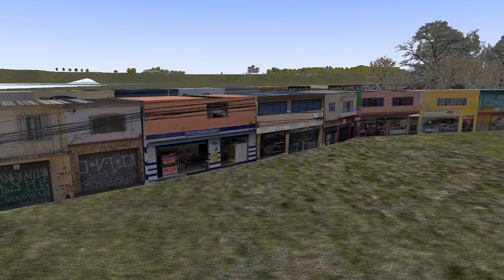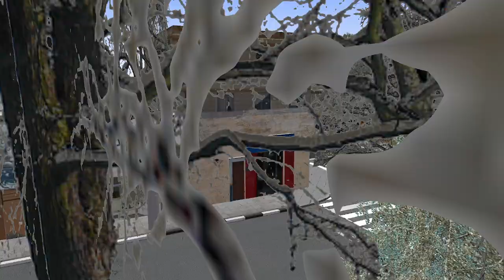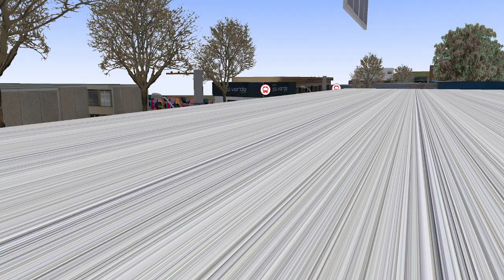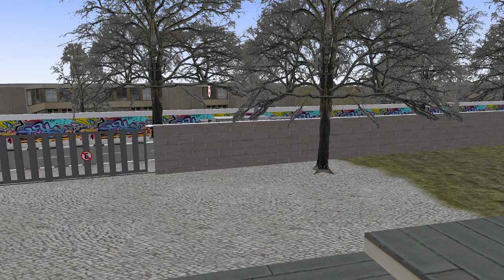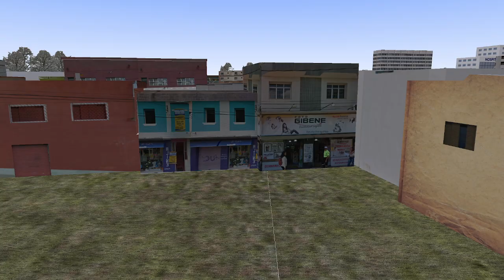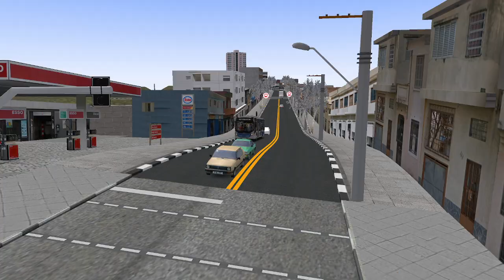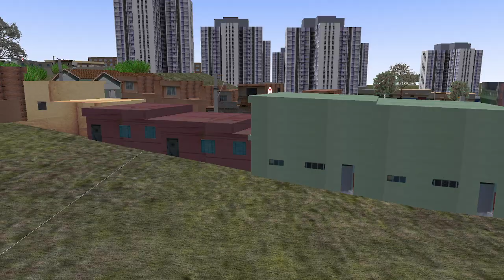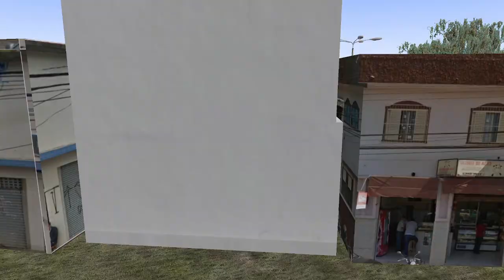Lançamento | 351F-10 Jaçanã x Terminal Vila Carrão | Mapa Norte Sul Fictício | OMSI 2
CREDITOS:
Fabio Mucha Junior

[LANÇAMENTO]
Bom dia, boa tarde, boa noite, boa madruga a todos, venho trazer pra vocês o lançamento do mapa Norte Sul Fictício, um presente antecipado de fim de ano, mas pelo amor de Jeová Jireh, LEIAM A DESCRIÇÃO, não vou repetir o que está escrito, não tenham preguiça de ler:
- Não é necessário ter nenhum mapa meu, pois tem todos os arquivos pra rodar este mapa;
- O mapa tem um total de 52 linhas (46 diurnos e 6 noturnos), o mapa é meio real e meio fictício, sendo que tem linhas reais, linhas não totalmente reais e linhas fictícias, e tem algumas linhas repetidas de outros mapas que fiz (se fazem repetições de Vip IV, Torino 2007 e 2014, por que não repetir linhas de mapas também. );
- O método de instalação é o mesmo, extrair o arquivo, instalar as pastas na pasta do jogo, e se pedir pra substituir clica SIM;
- O hof do mapa está na pasta Vehicles;
- Tem um arquivo chamado Cronograma, lá tem os links dos AIs pra baixar pra rodar no mapa, tem a relação de linhas do mapa, e os créditos (caso tenha esquecido alguém me avisa pra colocar);
- O mapa pode ter pequenos bugs de farol em alguns lugares não funcionar direito, mas fiz de propósito pra simular que o farol está quebrado ou bagunçado;
- Deixei também a pasta Aerials pra quem quiser editar, fiquem a vontade, pois de minha parte não farei mais versões deste mapa.
Perguntas frequentes:
- Quando acontece de algum mapa ficar com "céu azul"?
Geralmente é falta de objetos e splines, ou falta de veículos estacionados, entendam isto. Como resolver? Baixem o programa chamado Maptools, pois irá acusar os objetos e splines que estão faltando. Vou deixar o link pra baixar e o video ensinando como usar o programa. Se for falta de veículos estacionados, peguem o arquivo parklist_p.txt de qualquer mapa e coloca dentro da pasta do mapa que está com problema.
- Por que quando alguém está jogando e de repente os FPS cai drasticamente e não aumenta mais?
Geralmente a maioria das vezes o problema são os AIs, ou que estão faltando e não tem instalado na sua pasta Vehicles, ou os ais do mapa que são pesados. Como resolver? ou baixem os ais que estão faltando, ou troquem os ais que vocês tem instalado na pasta Vehicles. Vou deixar 3 videos de como trocar os ais dos mapas, fica a critério de vocês escolherem:
- É leve ou pesado?
Depende de vários fatores, não só do mapa, mas também do Omsi que está instalado em sua máquina, também do Windows que está configurado em sua máquina, de como está o hardware, se tem muitos programas e recursos em segundo plano, pois isto faz cair muito o desempenho na hora de jogar, e vou dar uma dica, principalmente pra quem tem PC fraco: desabilitem o antivírus na hora de jogar, e deixem programado o Windows Update só no momento que vocês quiserem atualizar, isto faz cair também o desempenho quando está jogando (serve pra todos os jogos). Tem tutoriais no Youtube de como fazer isto.
- Vai pro Proton Bus?
Não, pois não tem como fazer conversão de mapas do Omsi para o Proton Bus, as engines são diferentes.

Boa diversão a todos.